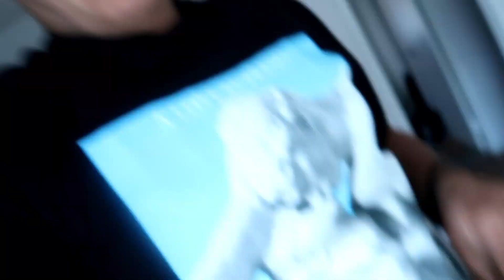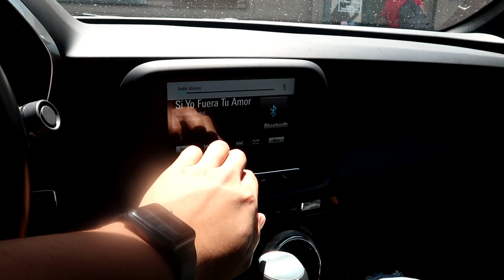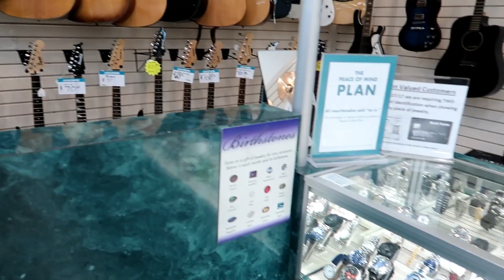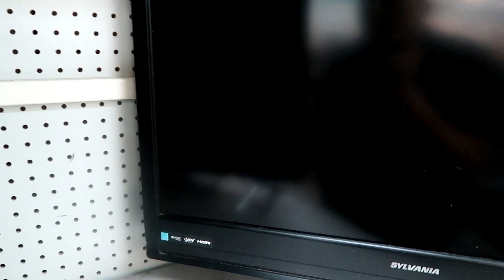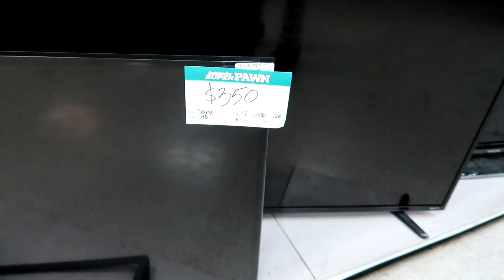VISITAMOS UNA CASA DE EMPEÑO!